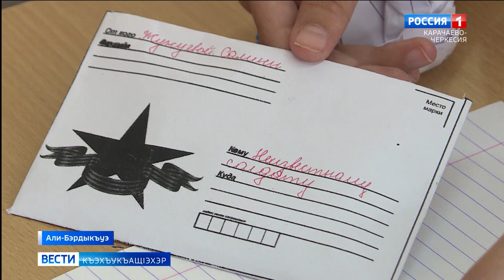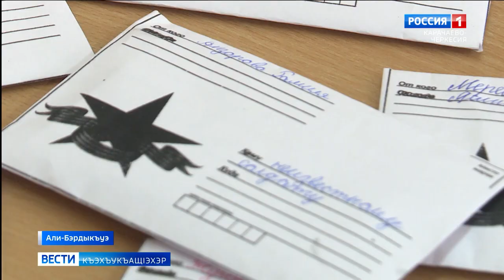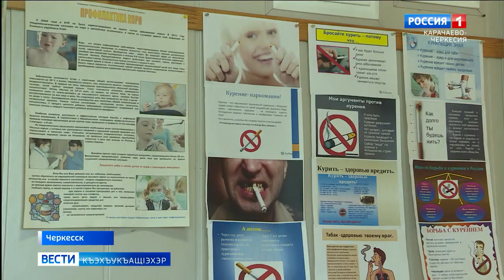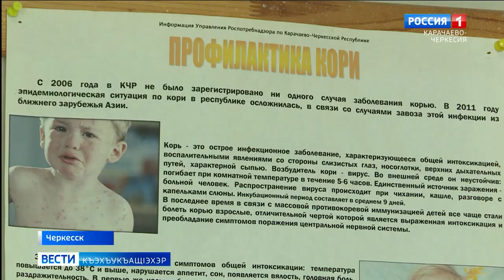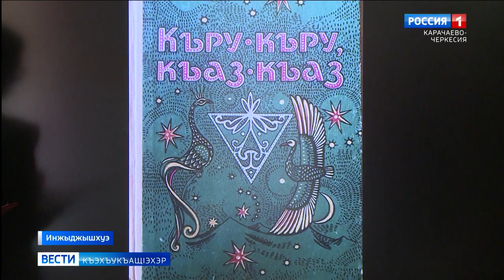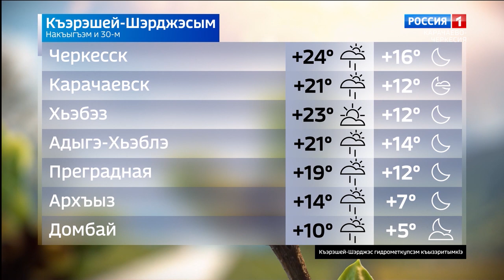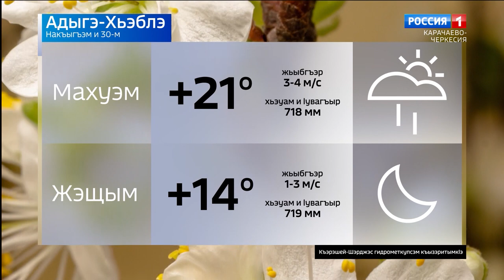Вести на черкесском языке 30.05.2023